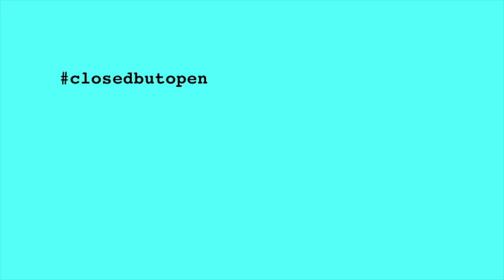closedbutopen Hanns Zischler liest Justinus Kerner: "Der Wanderer in der Sägemühle"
Für die Ausstellung "Hölderlin, Celan und die Sprachen der Poesie" hat Hanns Zischler Hölderlins Gedichte nach den Manuskripten eingelesen. Da die Ausstellung zur Eindämmung von Covid-19 zur Zeit geschlossen ist, liest er in den nächsten Monaten noch mehr Poesie; Hölderlin, aber auch Schiller, Goethe, Klopstock, Mörike, Kerner, Rilke, Hofmannsthal, Benn, Celan  ... Woche für Woche ein, zwei oder drei Gedichte als Geschenk. Passend dazu werden wir auf den social-media-Kanälen des Deutschen Literaturarchivs Marbach Objekte aus dem Archiv vorstellen.

Franz Kafka zähle Kerners "Der Wanderer in der Sägemühle" zu seinen Lieblingsgedichten. An Milena Jesenská schrieb er im September 1922: "Liebe Frau Milena, das muß ich gestehn, dass ich einmal jemanden sehr beneidet habe, weil er geliebt war, in guter Hut, behütet von Verstand und Kraft, und friedlich unter Blumen lag. Ich bin mit dem Neid immer bei der Hand. ... Merkwürdig ist die Tante, einmal schreibt sie darüber dass man die Briefe richtig frankieren soll, dann darüber dass man nichts aus dem Fenster hinauswerfen soll, lauter unanfechtbare Dinge und doch aussichtslose Kämpfe, aber manchmal unterläuft ihr, wenn man sehr acht gibt, doch etwas Liebes, Rührendes und Gutes, nur die Deutschen sollte sie nicht gar so sehr hassen, die Deutschen sind wunderbar und bleiben es. Kennen Sie von Eichendorff das Gedicht: 'O Täler weit, 'o Höhen!' oder von Justinus Kerner das Gedicht von der Säge? Wenn Sie sie nicht kennen, werde ich sie Ihnen einmal abschreiben."